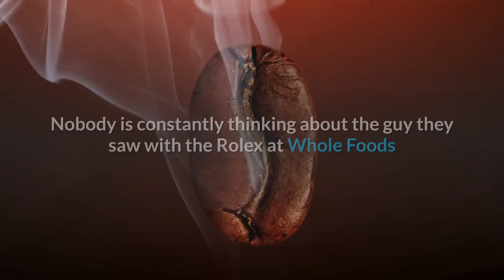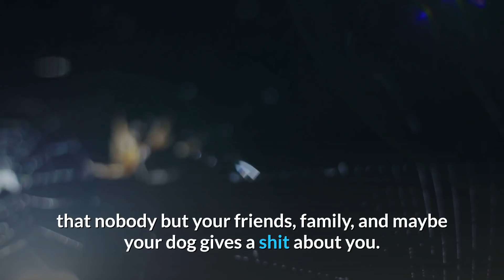Fastest Way to Become a More Interesting Person